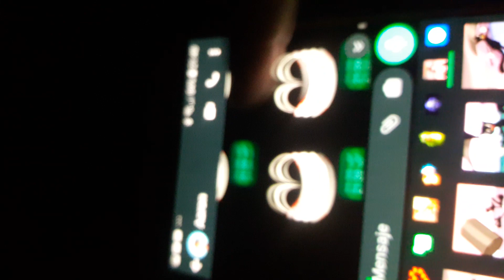Mi perro empezo a volar y me mando a otro mundo *me ataca* 5 likes para la parte 2